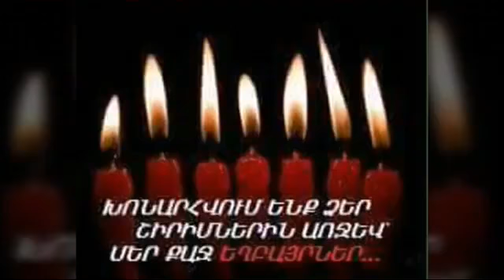Robert Abajyan im ynker